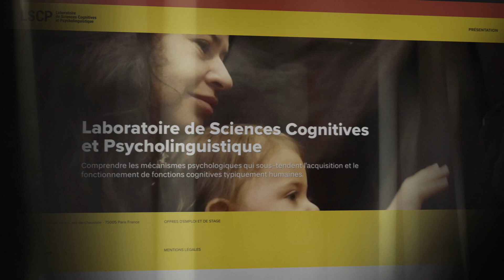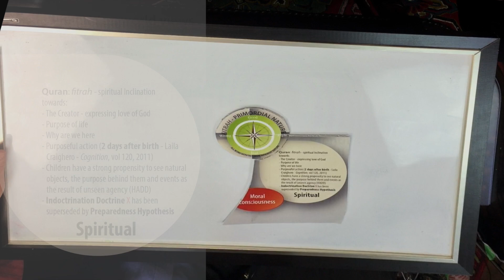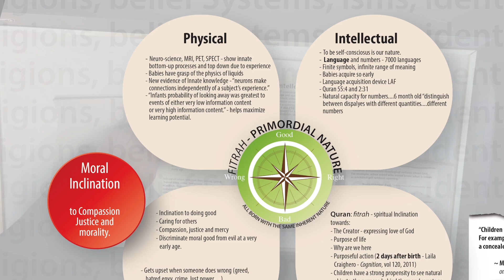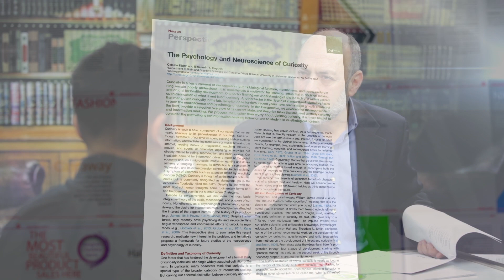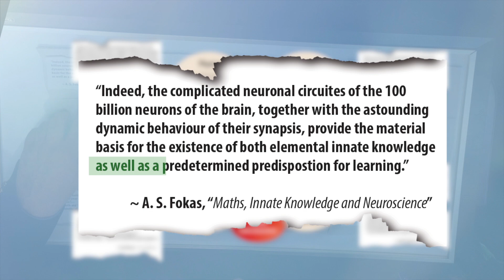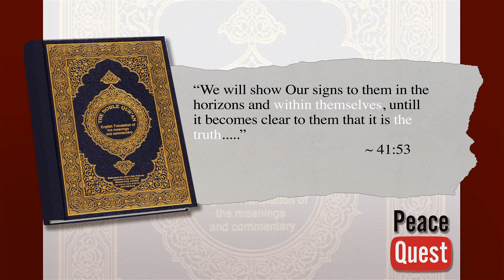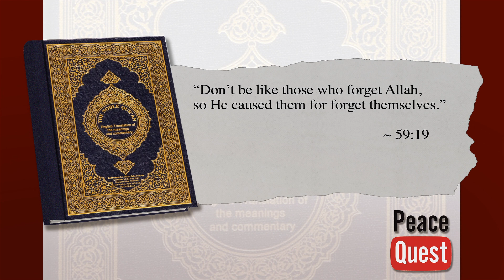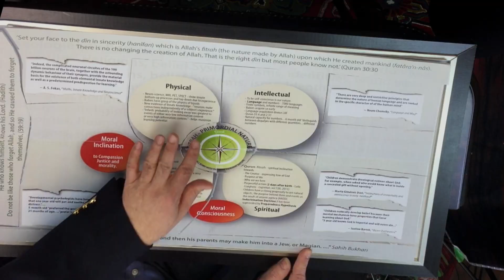Our Primordial Nature - (complete) l The Peace Channel l ®PeaceQuest - Official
Abid Ullah Jan explains what's Primordial Nature. Is the mind of a baby a blank slate or are there certain concepts ingrained in the human mind?
Can human nature be demonstrated in infants from birth?
Do thoughts about God and moral values naturally occur to a human growing up or are they fabricated ideas invented by previous cultures?
why are certain ideas and values so widespread?
Are there some behaviours which arise naturally from the human being and others which arise solely due to the influence of the surrounding culture?
What are our primordial settings?
How to live  life aligned to our primordial settings?

 ➡️ Why PeaceQuest

PeaceQuest produces high-quality documentaries and best short videos on YouTube – produced after thorough deep research and analysis of all relevant facts and information related to a specific question. Our goal is to educate, inspire, motivate in the quest for peace amid the struggle against hat, intolerance and extremisms in society.
One of the ways is to demystify common myths and develop a better understanding of the most existential questions, our primordial nature and Islam as a way of life that helps us live a happy and very successful life by aligning all that we do to our intrinsic moral, intellectual, spiritual and the physical settings.

Dear Viewers; please drop your questions and feedback in the below comments section - we will respondthe  you on our first periority. Thanking You!